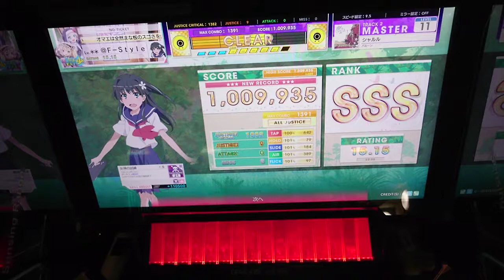【CHUNITHM】シャルル（MAS 11）AJ [手元動画]【チュウニズム】